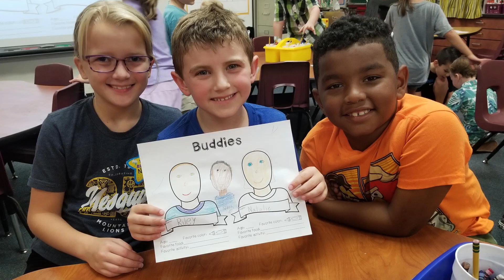Virtual Tour Mesquite Elementary Gilbert Public Schools District | Gilbert, Arizona